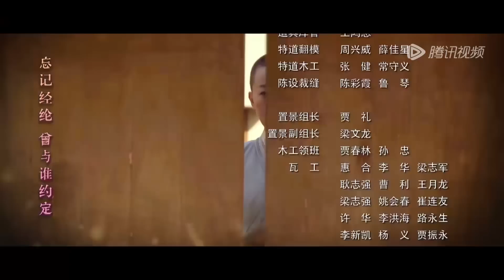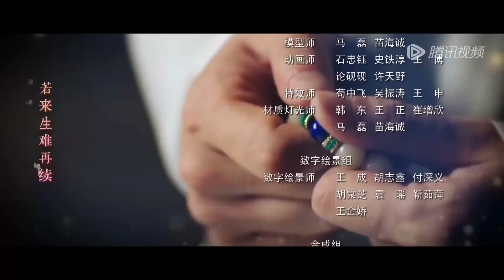【不负如来不负卿 Faithful to Buddha, Faithful to You】EP02 | 盗贼们觊觎艾晴的金刚杵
在未来世界，人们已经摆脱了物质的羁绊，精神世界达到了空前的平静时，女主角通过时空实验室，回到几千年前的古代战乱之地，在危难中与15岁的少年僧人罗坻相遇。生活在古代的罗坻从小放弃了皇族生活，苦修佛法，四处奔走，希望通过自己的努力，消除人们心中的纷争，让世人内心充满宽容和爱。数次体会了两个世界强烈反差的艾晴与罗坻心心相印，鼓励他更加坚定自己内心的信念。《不负如来不负卿》探讨了我们每一个人内心对真善美的追求，在内容上颇具深意。
☞主演：蓉卓 牛子藩 杨廷东 阿丽亚